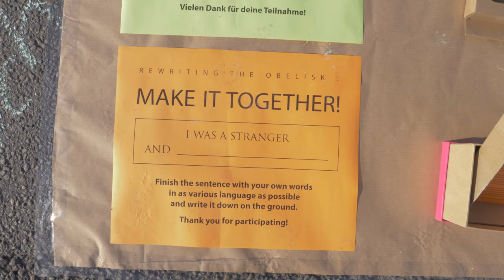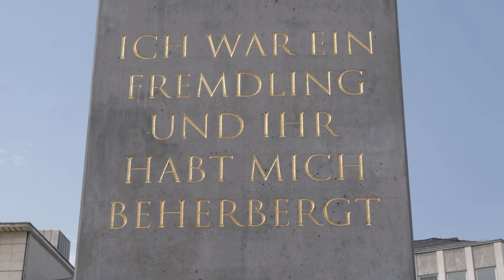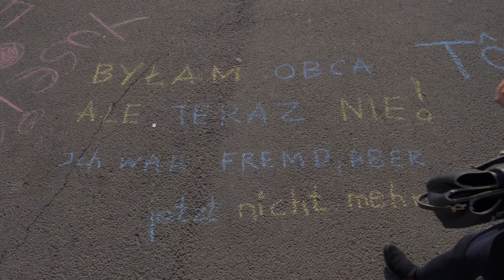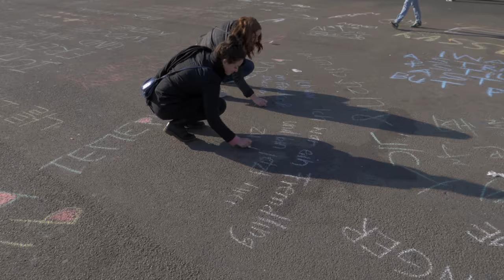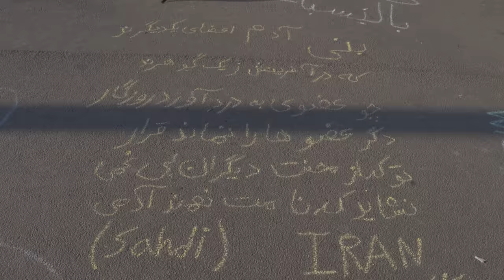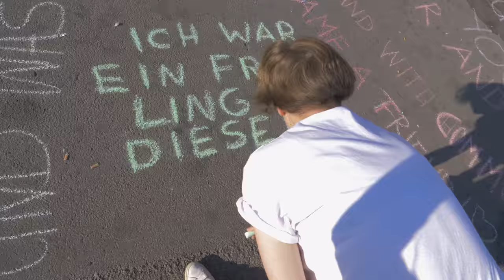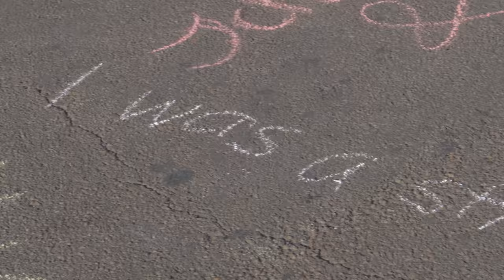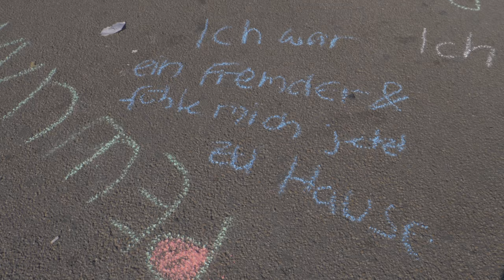Rewriting the Obelisk - Königsplatz Kassel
Die aus Seoul stammende Künstlerin Yi Dahn hat mit Freunden vergangenen Sonntag zu einer Performance auf den Königsplatz eingeladen. Unter dem Titel Rewriting the Obelisk forderte sie das Publikum auf den am Obelisken angebrachten Satz zu vervollständigen. Wir waren vor Ort und haben mit der Künstlerin und dem Publikum gesprochen. Wir wünschen spannende Erkenntnisse!

Performance von Yi Dahn: Rewriting Obelisk (Neuschreiben des Obelisken)

Der plötzliche Abbau des Obelisken auf dem Kasseler Königsplatz bedeutet eine tiefe Narbe - nicht nur für die Freiheit der politischen Sicht auf Kunstwerke, sondern auch für jeden Kampf ums Überleben als "Fremdling" in diesem Land. Obwohl nun beschlossen wurde, dass der Obelisk schließlich doch in Kassel bleiben kann, nicht an dem Ort seiner Bestimmung wohlbemerkt, gilt es weiterhin zu hinterfragen auf welche gewaltsame Art und Weise das ortsspezifische Kunstwerk aus dem Stadtzentrum entfernt wurde.

Um diese Kritik zu inszenieren und Mitgefühl zu kultivieren, plant Yi Dahn eine Performance, bei der sie mit Kreide den Satz „I was a stranger and …“ fortlaufend wiederholt. In jeder möglichen Sprache wird der Satz auf den Asphalt rund um die Stelle geschrieben, die bis vor kurzem noch von dem Obelisk besetzt war, bis der Kasseler Königsplatz vollständig mit den Worten bedeckt ist. Dieser Akt ist als Widmung gedacht, an den Einsatz all der Personen, die im Glauben an Mitmenschlichkeit mit diesem Thema zu kämpfen haben.

Um die Performance zu vervollständigen, begrüßt die Künstlerin die Teilnahme des Publikums unterschiedlichster kultureller Hintergründe - je mehr, desto besser - denn die wahre Bedeutung der Performance liegt im Prozess selbst, der zeigt: Solidarität ist niemals vergebens und wir können wiedereinmal bestätigen, dass Vielfalt uns alle verbindet und bereichert, und uns Kraft gibt, in eine bessere Zukunft zu gehen.

Performance by Yi Dahn: Rewriting the obelisk

The sudden dismantling of the obelisk on the Kasseler Königsplatz has left a deep scar – not only for the freedom of a political view on works of art, but also on every struggle for survival as a “stranger” in this land. Although it was decided to keep the obelisk on another place in the city afterall, still there has been left the question whether this could justify the violent way that this site-specific work has been removed from the city center.

To contemplate this matter, Yi Dahn would like to make a performance by repeatedly writing sentences starting with “I was a stranger and …” in every language possible with chalk on the ground around the place which was recently occupied by the obelisk until the Kasseler Königsplatz is completely filled. It is meant as a dedication to the effort of all people who have struggled with this issue in the faith of humanity.

To complete this performance, the artist would like to welcome the participation of an audience with various cultural backgrounds – the more the better - since the true meaning of this performance lies in the process itself as solidarity is never in vain: again we can confirm that hope always remains as long as diversity embraces and enriches one another, giving strength to continue forward into a better future.

Unsere Musik kommt von Artlist! Registriere Dich über diesen
Link*
und erhalte zwei Monate extra!
► Kamera Blackmagic Cinema Pocket 4K
► Kamera Blackmagic Cinema Pocket 6K
► Kamera Panasonic GH5
► Kamera Panasonic GH5S
► Kamera Insta360 One X Action Camera 4K

► Objektiv Canon 70-200 mm f 2.8
► Objektiv Canon 24-70 mm f 2.8
► Objektiv Canon 16-35 mm f 2.8
► Objektiv Sigma 18-35 mm f 1.8
► Objektiv Laowa 24mm f/14 Probe

► Mikrofon Rode VideoMic Pro+

► Stativ Sachtler System Flowtech 75 mm
► Stativ Sachtler System ACE M MS

► Licht Aputure 120d II
► Licht Aputure Aputure COB 300D II LS
► Licht Falcon Eyes F7 RGB 12W LED

► Drohne DJI Mavi Pro Platinum

zahlst Du nicht mehr, aber der Kanal bekommt eine kleine Provision. Lieben Dank!